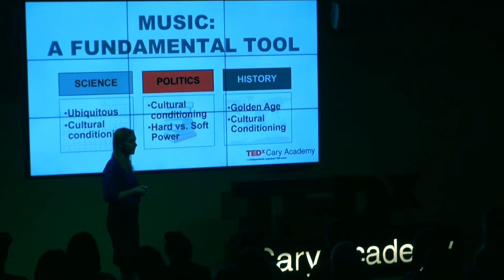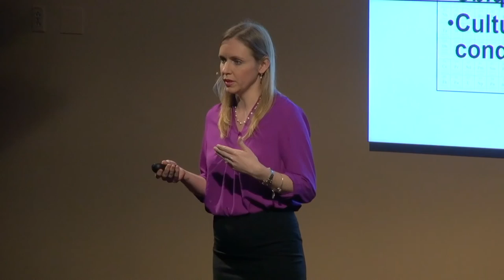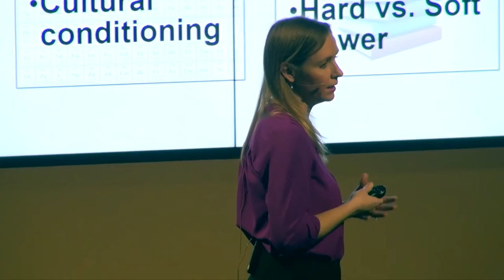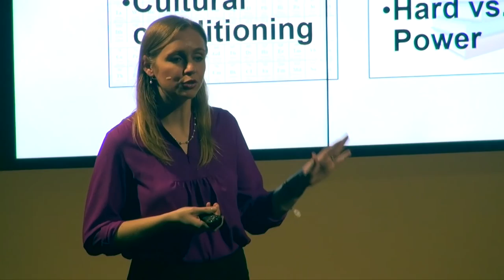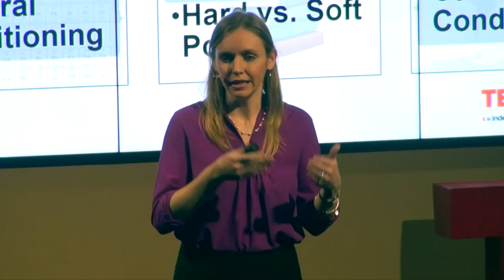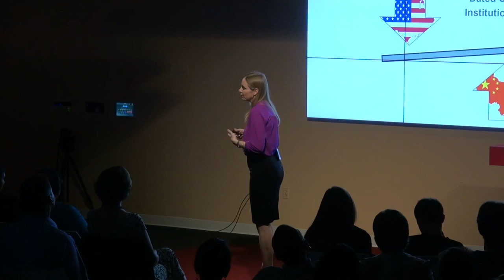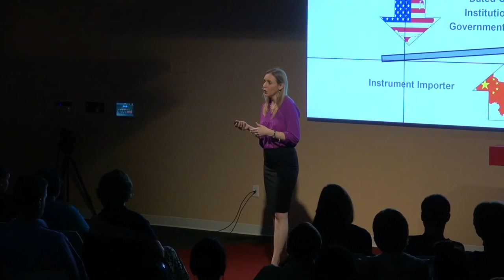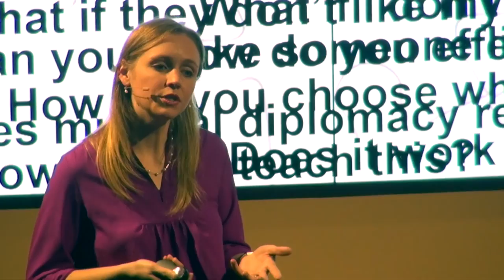Musical Diplomacy: Practice Makes Power | Kathryn Pothier | TEDxCaryAcademy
Shining a spotlight on the U.S. and China, and drawing from international relations theory and scientific research on music and the brain, she argues that music has played and can continue to play a distinct and efficacious role in contemporary cross-cultural relations. Her TEDx talk focuses on the uses of music as a cultural diplomatic tool.

Kathryn Pothier (Class of 2005) is a classical pianist and composer who believes that the key to succeeding in any endeavor is effective communication. Kathryn received a Master of Philosophy in International Relations from the University of Cambridge, and holds a Bachelor of Music in Composition/Theory, Piano Performance, East Asian Studies, and Chinese from Vanderbilt University. She is currently Vice President of Business Development at Silver Oak Services Partners, a lower middle market private equity firm in Evanston, IL.